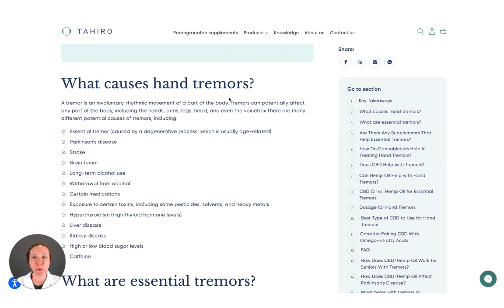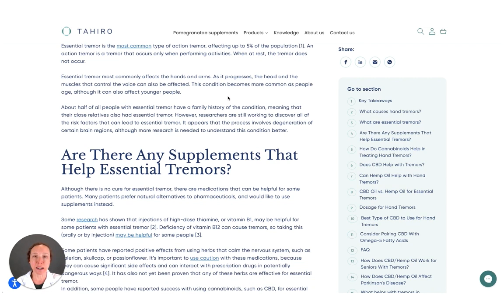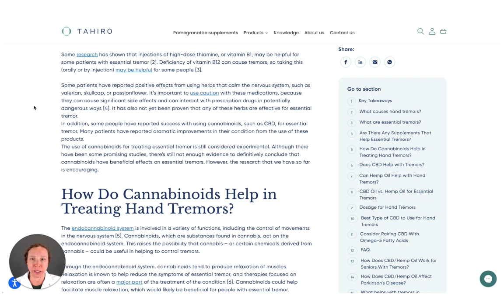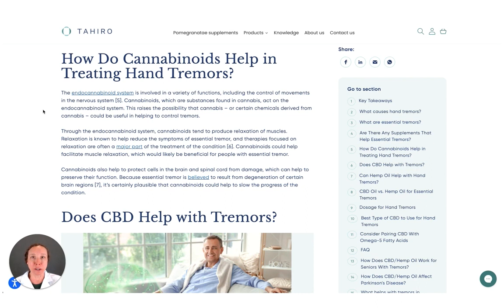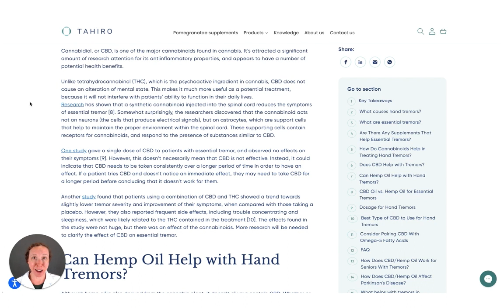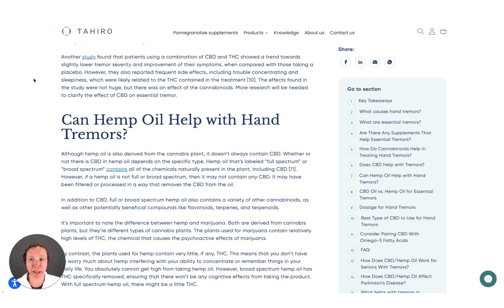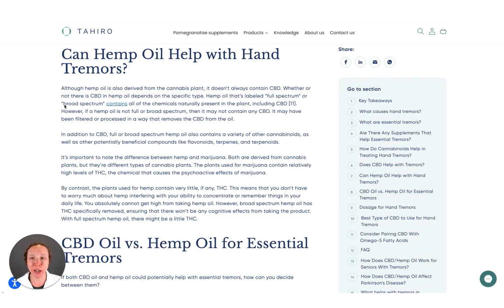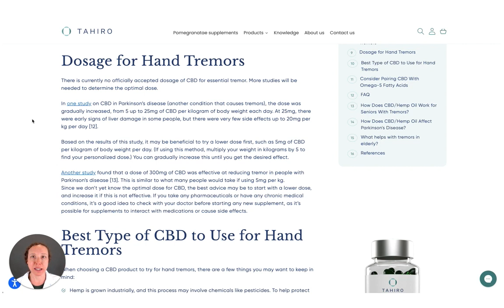Essential Tremors and CBD Oil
Join Dr. Patricia Shelton as she guides us through the intricacies of CBD oil's potential effects on essential tremors. This video is a deep dive into the research and experiences that shed light on how CBD oil could offer relief for tremor symptoms. Don't miss this insightful exploration that combines scientific evidence with practical insights."

*** Chapters ***

0:00 Introduction
0:32 Understanding Essential Tremors
2:19 Supplements and CBD Oil
2:46 Different Types of Cannabinoids
4:32 Does CBD Oil Work for Essential Tremors?
5:58 Types of CBD and Hemp Oil
7:44 Dosage and Safety
9:11 Choosing the Right Hemp Oil

CBDOil